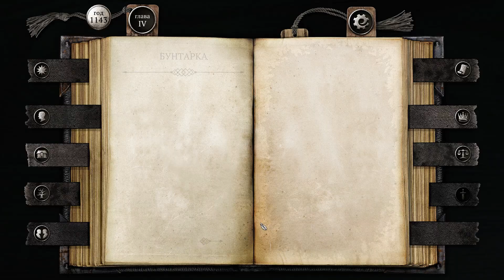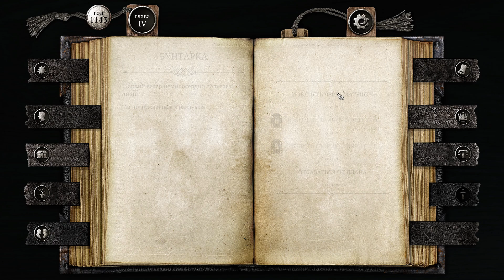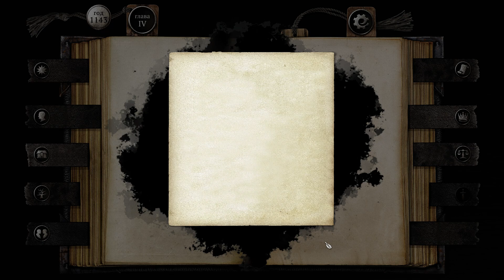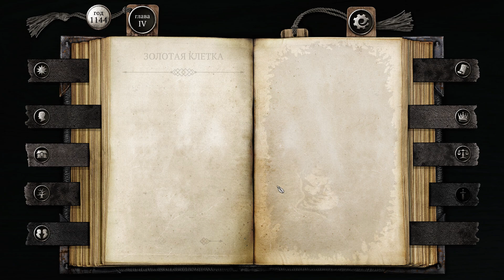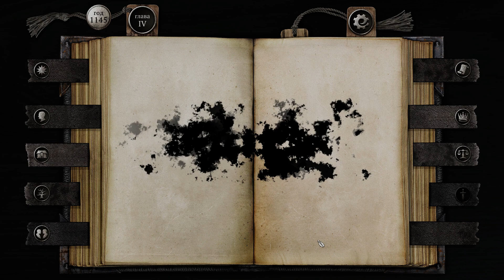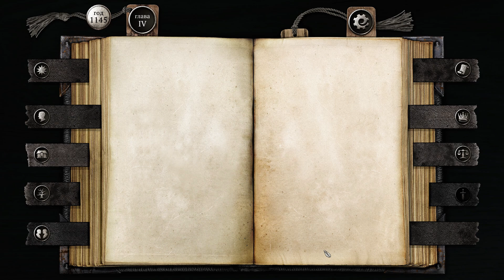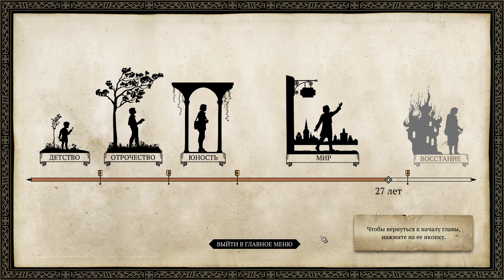The Life and Suffering of Sir Brante / Жизнь и страдания господина Бранте ✔ Gameplay ✔PC game 2020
Acquaintance with The Life and Suffering of Sir Brante game
Знакомство с игрой Жизнь и страдания господина Бранте

Прохождение часть третья. Путь дворянина. Финал.
New to Steam